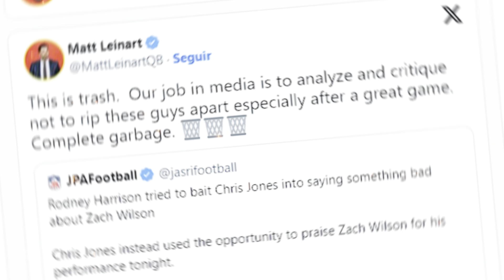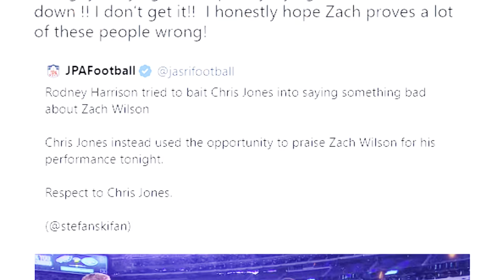💥EXPLOSIVE CONTROVERSY! LOOK AT THIS! UNBELIEVABLE THAT THIS HAPPENED! NEW YORK JETS NEWS!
_*🛫NEW YORK JETS NEWS!🆕*_

_*POST-GAME CONTROVERSY: RODNEY HARRISON ATTACKS JETS' ZACH WILSON! WHAT'S BEHIND THIS CRITICISM?*_

*Summary*
Get ready for a real bombshell in the world of soccer! Rodney Harrison, on Sunday Night Football, unleashed heavy criticism against Zach Wilson after the epic game against the Chiefs. But why all this animosity? Could there be something else behind his harsh words? Players and fans are rallying to Wilson's defense. The controversy is just beginning and you won't want to miss the details of this intense story. 🏈🔥